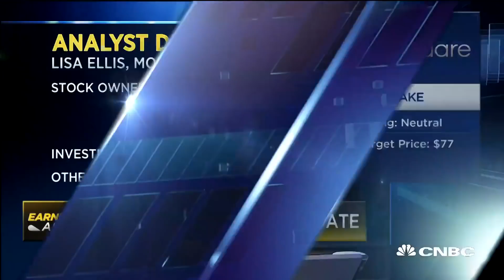Growing competition could pose a big threat to Square, says analyst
Lisa Ellis of MoffettNathanson joins CNBC's "Closing Bell" Square after shares of the payments company tanked following its quarterly earnings report.